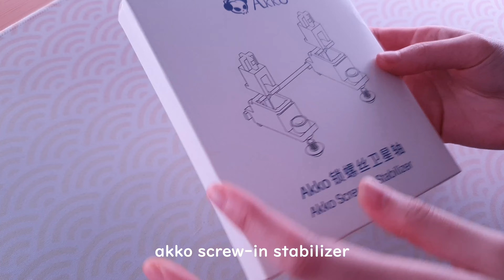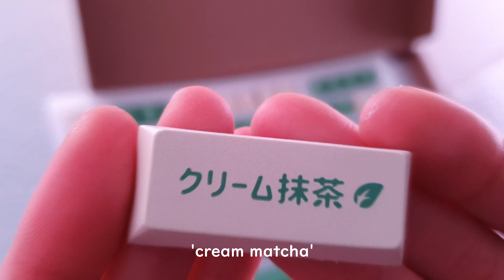matcha wooden keyboard build | YMDK melody 96 sound test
keyboard: YMDK melody 96 beech wood (brass plate)
stabilizer: akko screw-in stabilizers
switch: feker matcha linear (pre lubed)
keycap: pbt dye-sub cherry profile
mods: poron & PE foam, tape mod, stabs lubed with super lube, poron switch pads, stab pads

0:00 unboxing
0:39 modding
1:11 akko stabilizer
2:13 matcha switch
2:54 matcha keycap
3:20 sound test

Godnatt Min Skatt - Sandra Marteleur
In the Evening - Guustavv